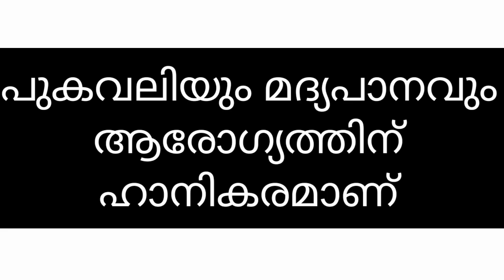Aksai chin history in malayalam/ആക്സായ് ചിൻ ചരിത്രം മലയാളത്തിൽ